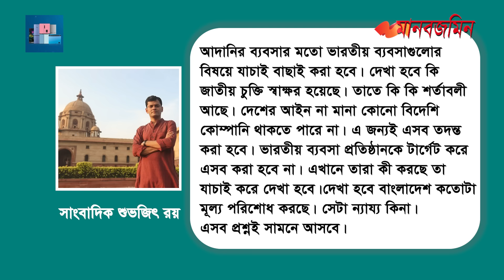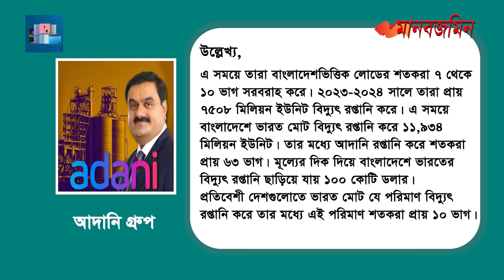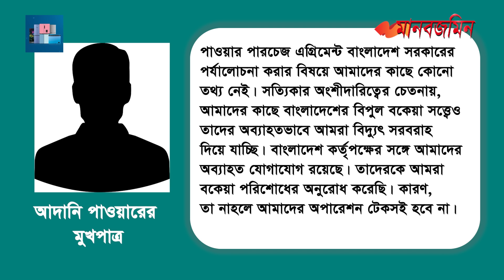আদানির সঙ্গে বিদ্যুৎ চুক্তি পরীক্ষা করছে বাংলাদেশ সরকার | Daily Manabzamin